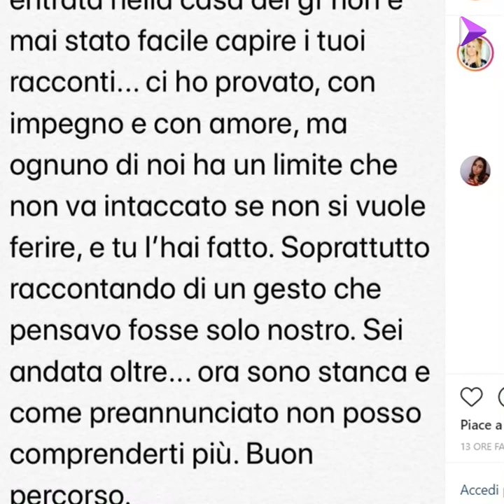Il bacio tra Licia Nunez e la fidanzata al GF Vip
Barbara Eboli entra nella casa per chiarire con Licia.
Ecco un video riassunto.